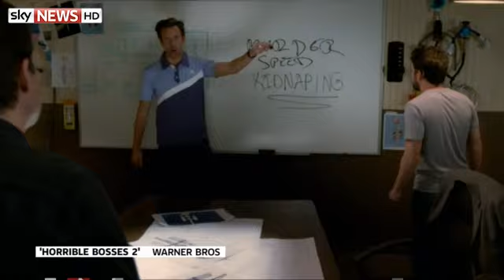Entertainment Week: Angelina Jolie, Paddington Bear & Ronan Keating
Sarah-Jane Mee is joined by Paddington director Paul King, Game Of Thrones actor Mark Stanley discusses his new movie, and Angelina Jolie reveals her plans to move behind the camera. Full story

and download our apps